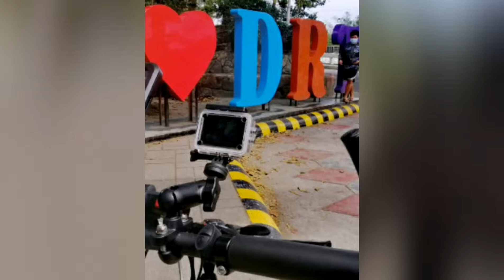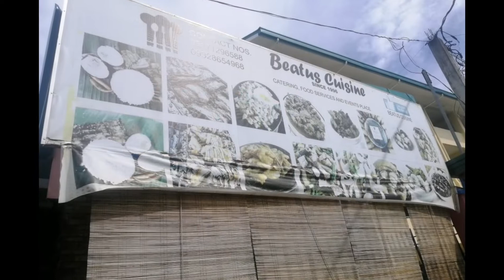AD MTB Malolos-DRT-Malolos